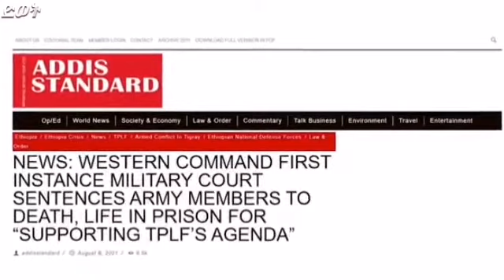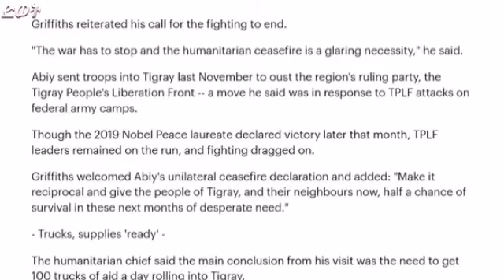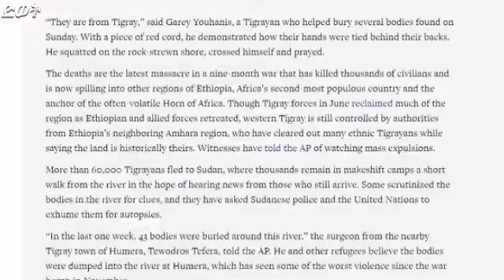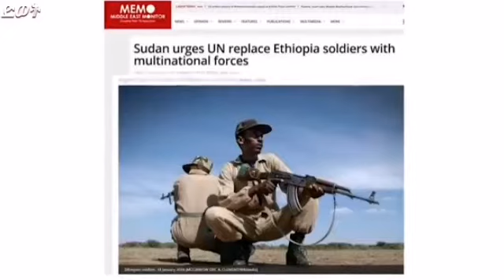ዜና ዓወትን ዕለታዊ ዜናን ድምፂ ወያነ ትግራይ | New Tigray Daily News | TDF | DW